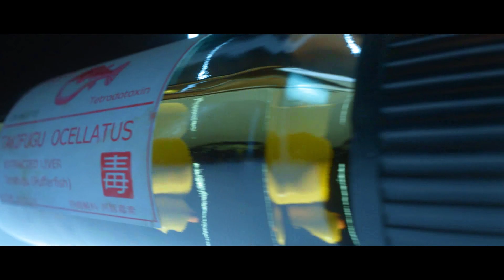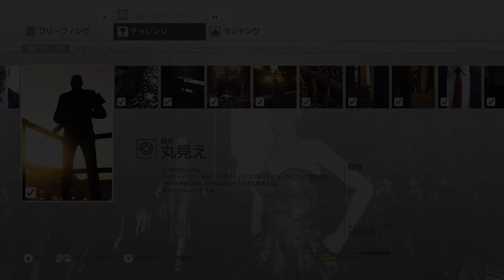【#2 ヒットマン】 ICA施設『最終試験』＆パリ『ショーストッパー』（実況：MUN）HITMAN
初リリース日： 2016年3月11日
開発元： IO Interactive
ジャンル： ステルスゲーム
シリーズ： ヒットマン
販売元： スクウェア・エニックス、 ワーナー・ブラザーズ、 Feral Interactive
プラットフォーム： PlayStation 4、 Xbox One、 Microsoft Windows、 Linux、 Mac OS